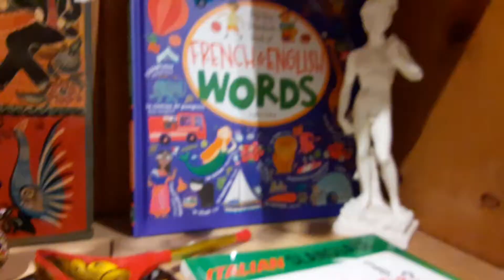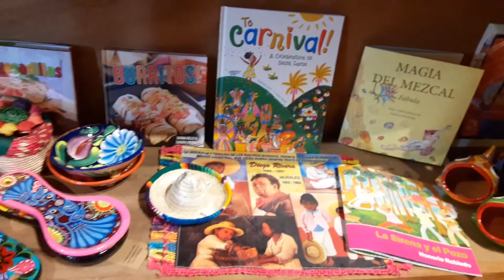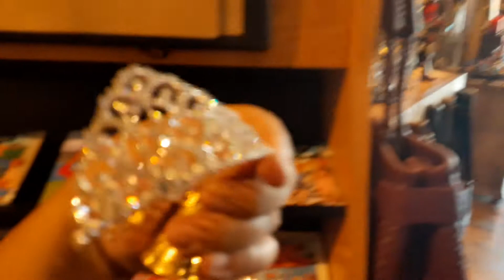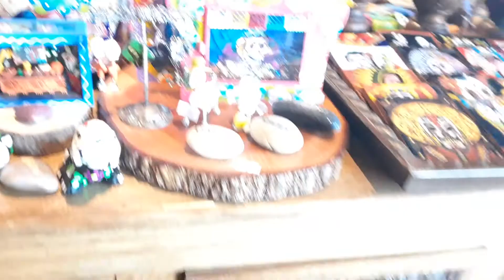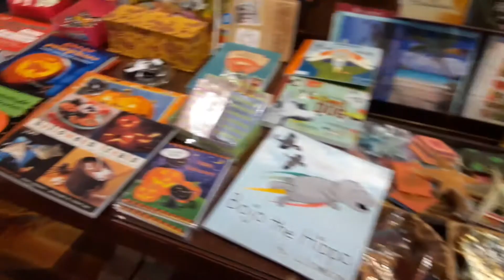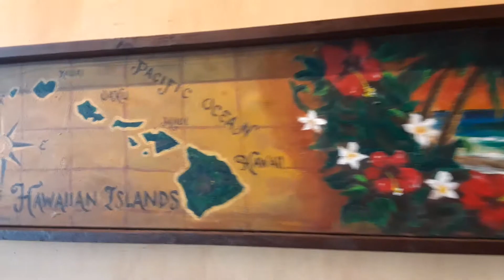DECORACION Y TENDENCIAS +DIA DE LOS MUERTOS DECORACION! IDEAS DE ALCURNIA!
DECORACION SERIE🎃 ENCANTO DEL OTOÑO🍁2023 Temporada 5 🎃EDICION HALLOWEEN🎃
 DECORACION* HOGAR* LIFESTYLE* "ENCANTO DE OTOÑO SERIE

🎃Serie Incluye OTOÑO/Halloween/Thanksgiving Y Hasta Navidad!

 💎💎💎 DE QUE SE TRATA ESTE CANAL??    "DECORACION GLAMOUR"
 EN  ESTE CANAL COMPARTO: Principalmente: